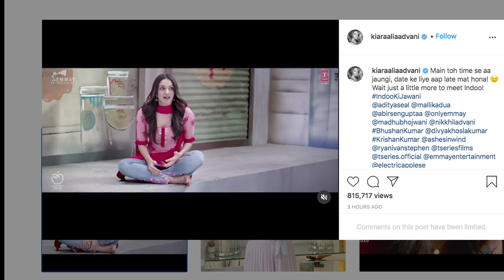Kiara Advani की फिल्म 'Indoo Ki Jawani' का टीजर हुआ रिलीज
बॉलीवुड अभिनेत्री कियारा आडवाणी को जल्द ही हम आगामी फिल्म ' इंदू की जवानी '  में अहम् किरदार निभाते देखेगें । इस फिल्म का टीजर आज रिलीज हो चुका है।